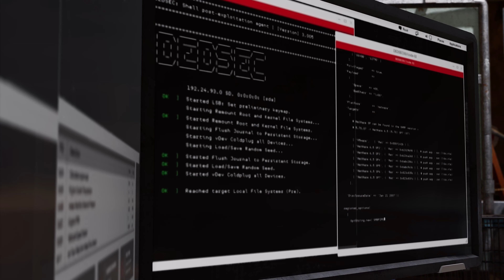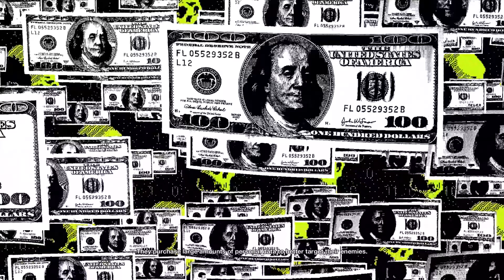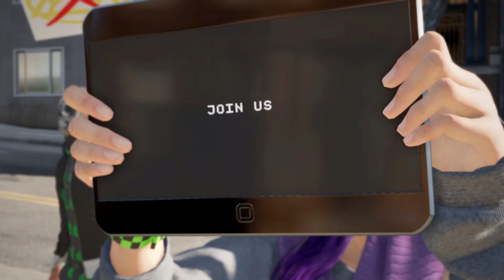WATCH DOGS 2 Walkthrough Gameplay Part 2 - (4K 60FPS) RTX 3090 - No Commentary || NAMNO GAMING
Watch dogs 2 Walkthrough Gameplay Part 2 Full Game. Watch dogs 2 full story gameplay from beginning to end. Watch dog Walkthrough which includes all missions, characters, upgrades, and more.

Watch Dogs 2 Synopsis Marcus Holloway of Watch Dogs 2 is the main character in the game whose primary goal is to dismantle the invasive surveillance surrounding the Bay Area. He works with DedSec to accomplish this dream, after being falsely accused of hacking Blume.